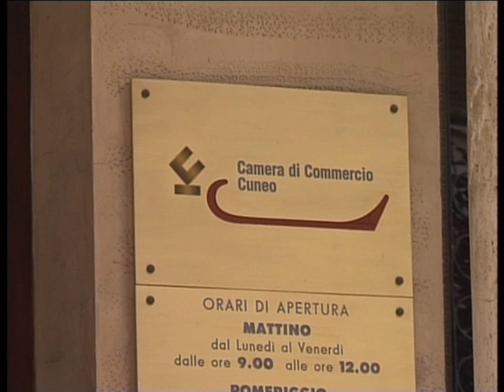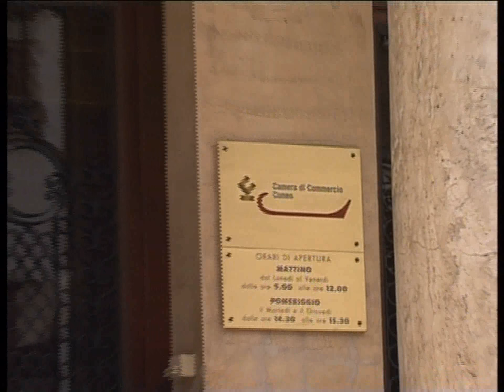IN AUMENTO LE ATTIVITA' TURISTICHE IN PROVINCIA DI CUNEO: TIMORI PER L'EMERGENZA NEVE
Continua a crescere l’espansione delle attività turistiche nella vicina provincia di Cuneo. I timori sono però legati all'emergenza neve di questo inverno che avrà sicuramente riflessi negativi. Intanto nel basso Piemonte il bilancio anagrafico tra aperture e chiusure di imprese evidenzia alcuni aspetti positivi.